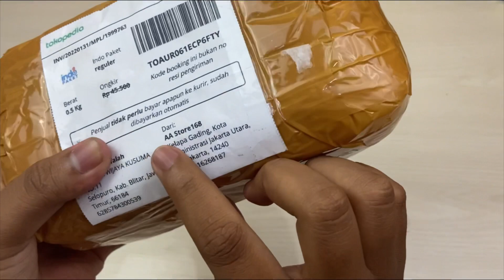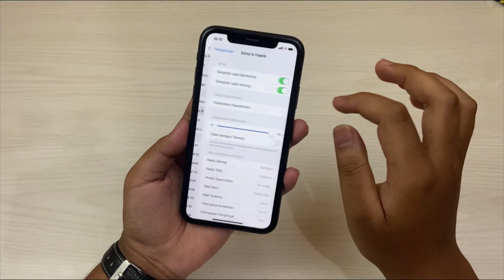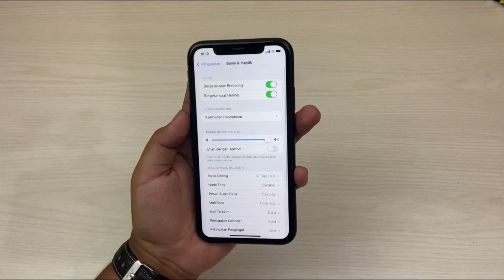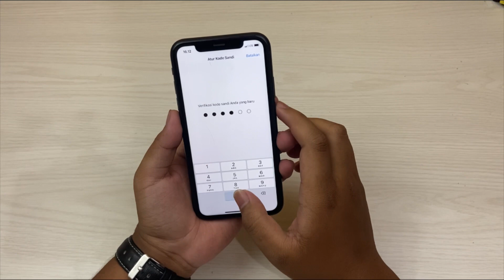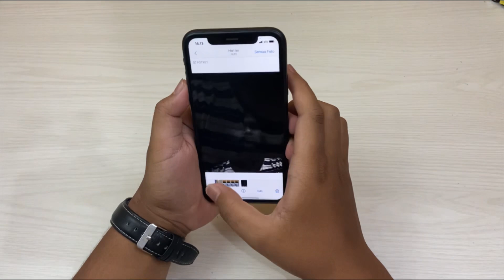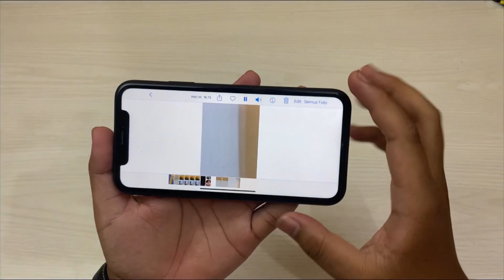Unboxing iPhone Xr cuma 4 jutaan aja!!!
Xr 64 fullset lebih jelasnya cek video, Saya jual 4,3 yg minat silahkan dm.